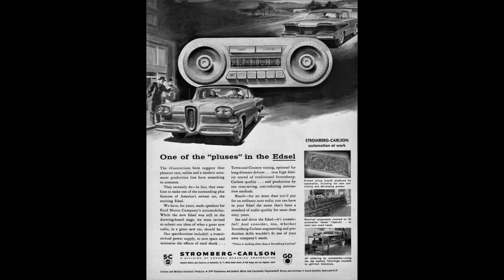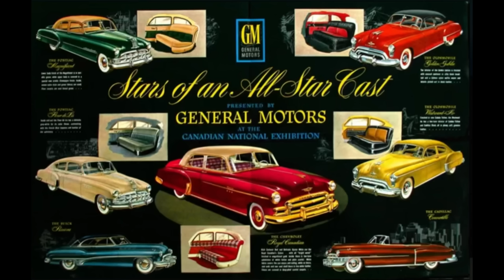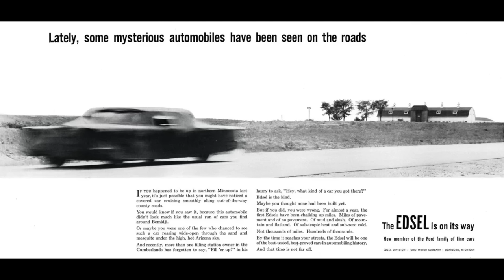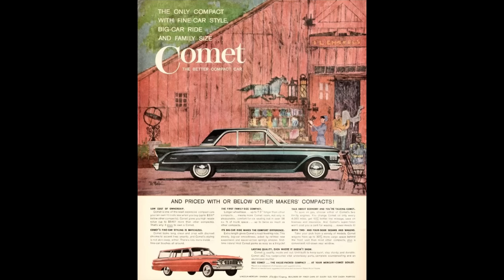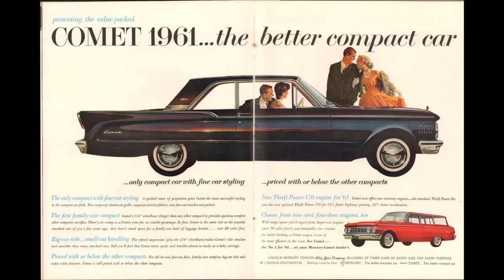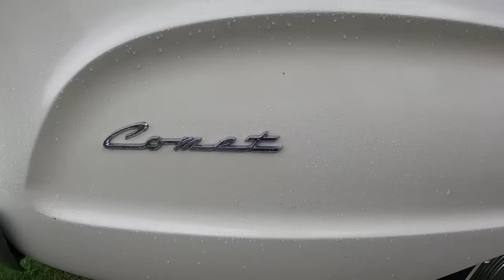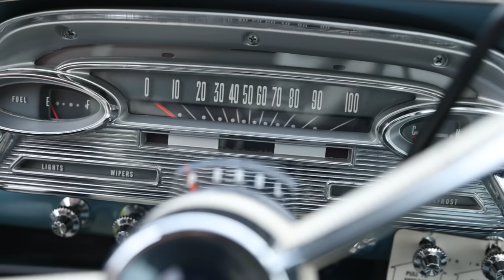1961 Comet, which wasn’t part of mercury yet?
Today On what it’s like we take a deep dive on what the original comet before it was even associated with mercury is like.

For those that don’t know the comet￼, Was intended to be a edsel model￼. Edsel Was discontinued by Robert McNamara￼ in 1959￼, So for the 1960 and 61 model year, it was a standalone brand sold at Lincoln and Mercury dealers. Comet would eventually go under the mercury brand in 1962￼.

Lots of cool history in this one as well as advertisement pieces specs really cool story that ties into name that tune at the end so be sure to stick around for that and for would you rather

If you’d like to get in touch with me or shoot me a comment in the comment section below or check out our Facebook group to correlate with this YouTube channel by clicking the link below after the show￼

If You would like to send me a private message shoot me an email